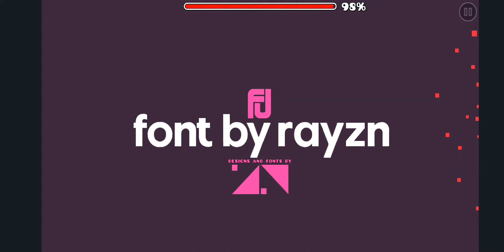[88683258] font by rayzn (by fJud, Harder) [100%]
thanks to rayzn for giving me the designs!!! thabnks to audieovisual and truongwf for playtesting!!